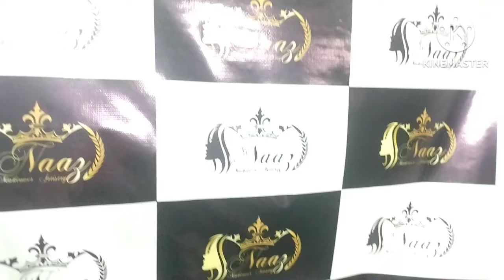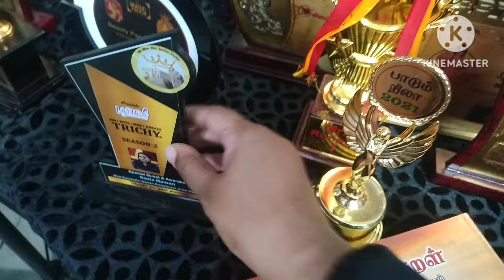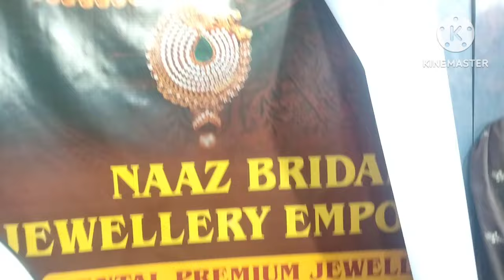Naaz bridal jewellery emporium vlog/shraay's vlog/rashi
In this video u will know about Naaz bridal jewellery emporium and her bridal jewellery collections.

Location:Thiruverambur malaikovil
                  Trichy district.